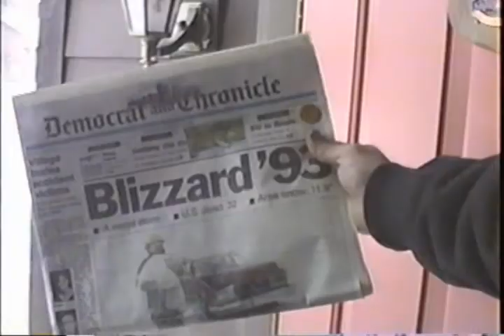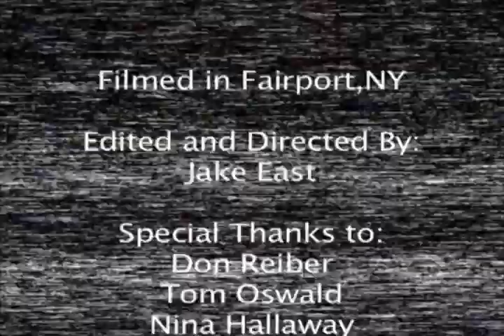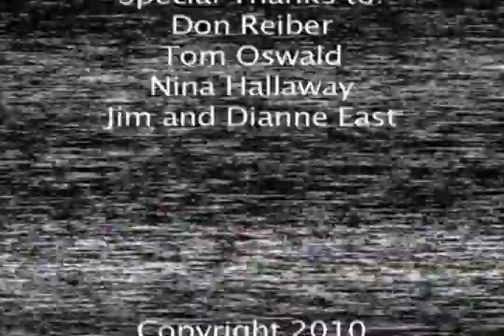Granny's House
An experimental film that contrasts the past and present states of a grandparents house.

This is the full version as you-tube has finally allowed me to do so.